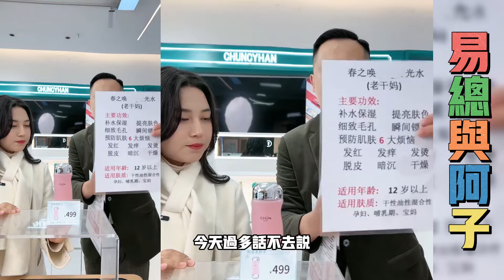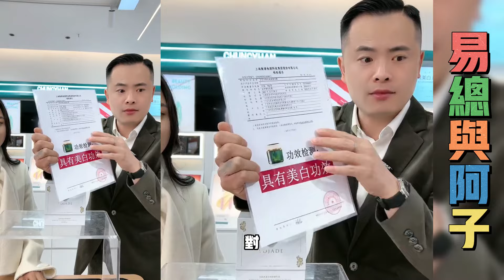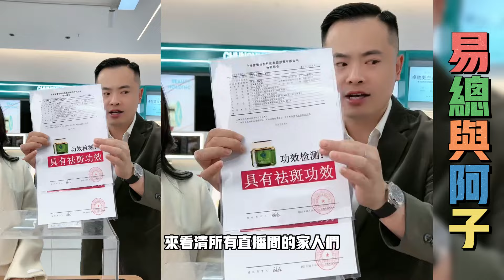易總與阿子：易總對阿子展開了追求了，但阿偉的行言讓易總不爽，易老闆要為阿子發聲，易老闆也就不讓著阿偉了。